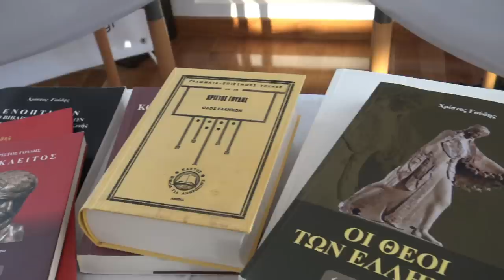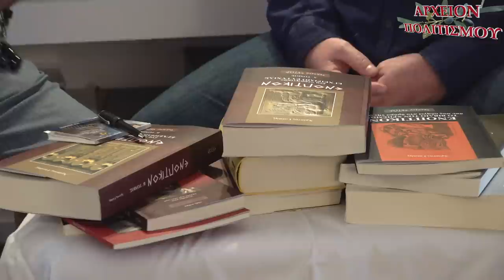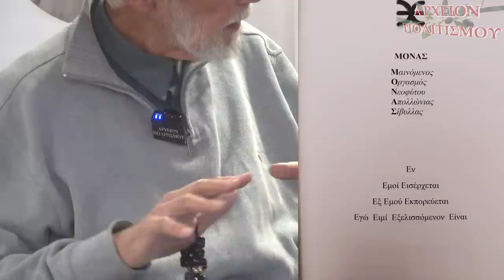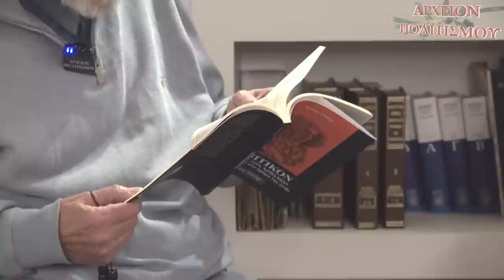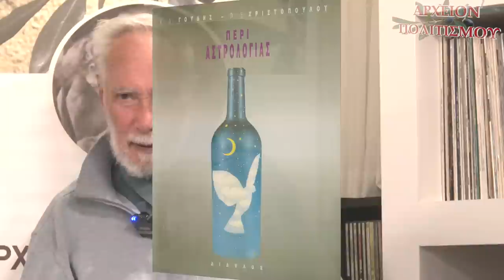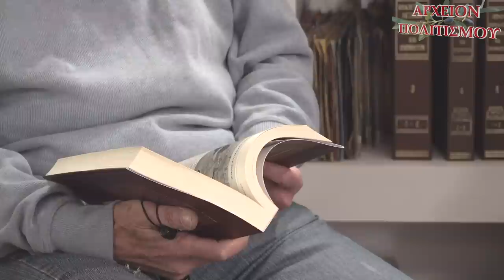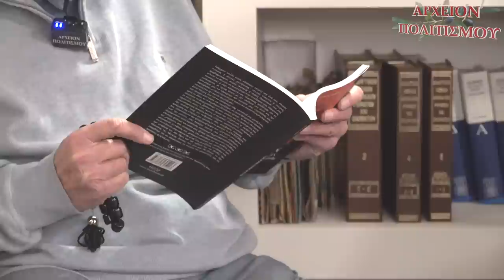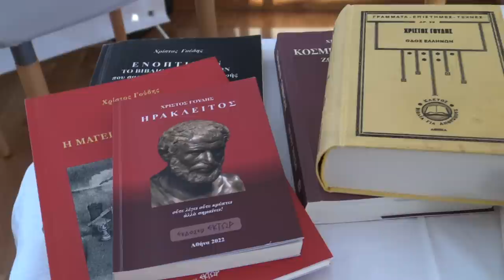ΕΝΟΠΤΙΚΟΝ – ΧΡΙΣΤΟΣ ΓΟΥΔΗΣ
Το
ΑΡΧΕΙΟΝ ΠΟΛΙΤΙΣΜΟΥ
παρουσιάζει

την συνέντευξη που πήρε
ο ΓΙΩΡΓΟΣ ΛΕΚΑΚΗΣ
από τον καθηγητή
ΧΡΙΣΤΟ ΓΟΥΔΗ
με την
ευκαιρία της κυκλοφορίας
του βιβλίου του
με τίτλο
ΕΝΟΠΤΙΚΟΝ
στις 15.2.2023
στα Ersie’s studios.

ΚΑΜΕΡΕΣ:
Παναγ. Μπανταλάκης
Μουσαίος

ΗΧΟΣ-ΜΟΝΤΑΖ:
Παναγ. Μπανταλάκης

ΜΟΥΣΙΚΗ:
Παναγ.  Αποστολίδης

ΦΩΤΙΣΜΟΙ:
M. Tsik.

ΦΩΤΟΓΡΑΦΙΕΣ:
Χρ. Γούδης
Γ. Λεκάκης

ΑΡΧΕΙΟ:
Γ. Λεκάκης

c+p
ΑΡΧΕΙΟΝ ΠΟΛΙΤΙΣΜΟΥ
2023